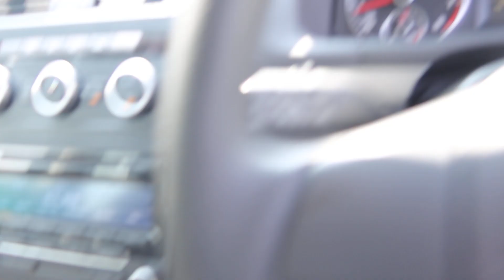SLG1536K YOM: 2012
VOLKSWAGEN TOURAN 1.4 TSI